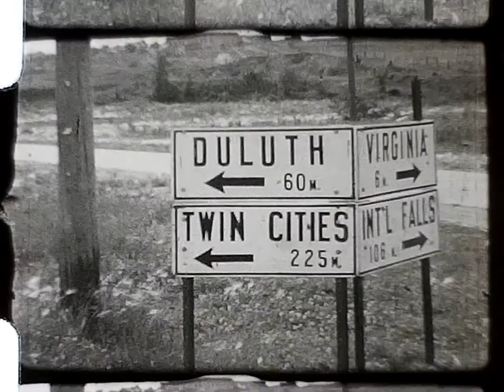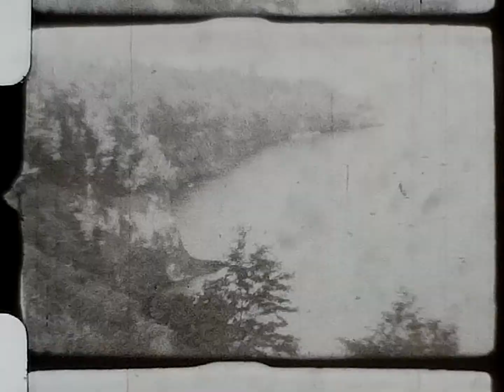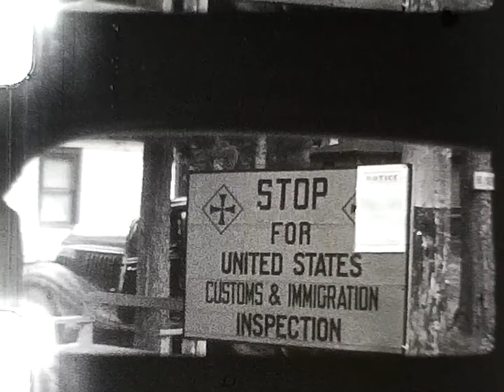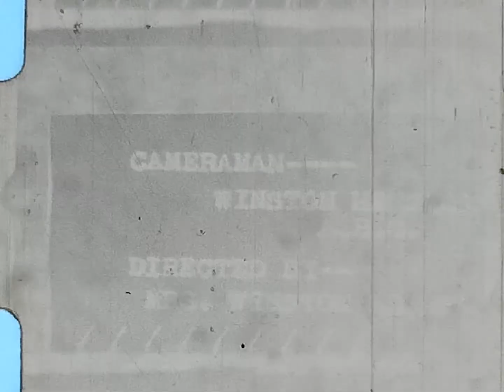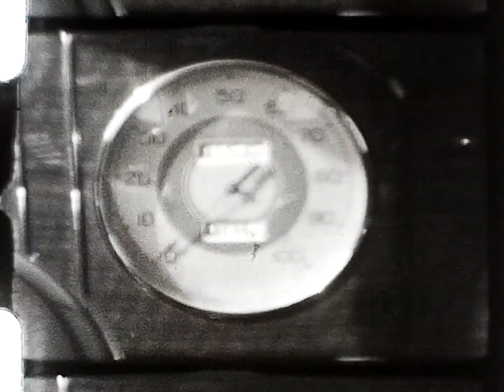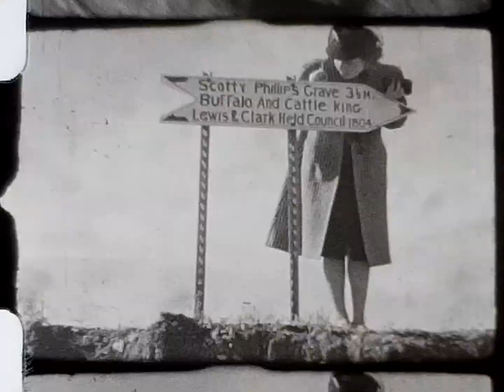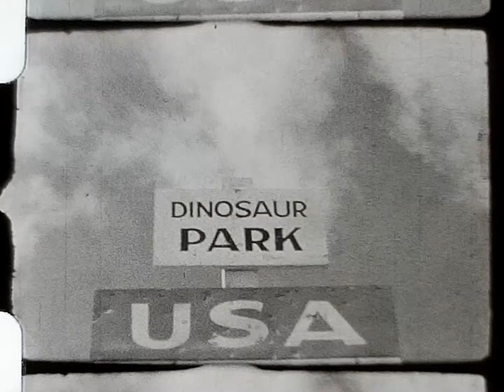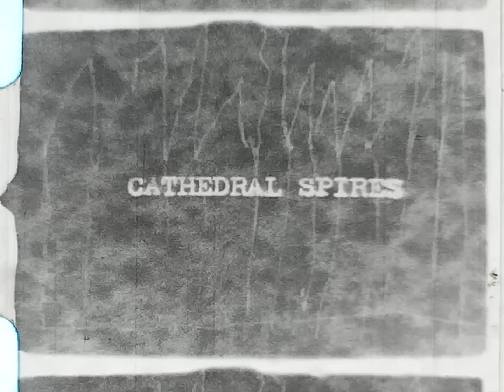Pidgeon River, Jeanette Winston Marriage and honeymoon in SD